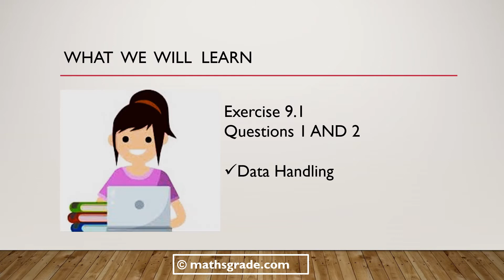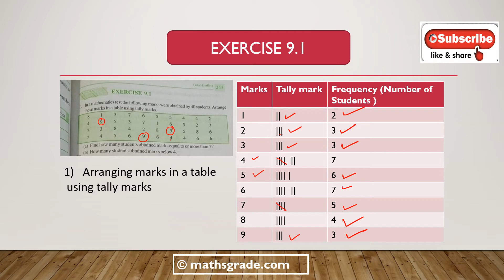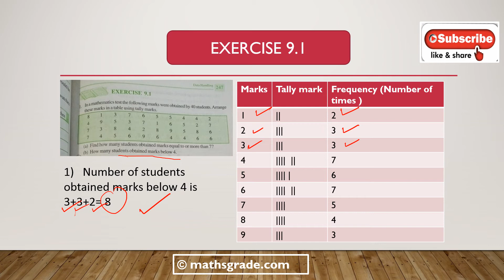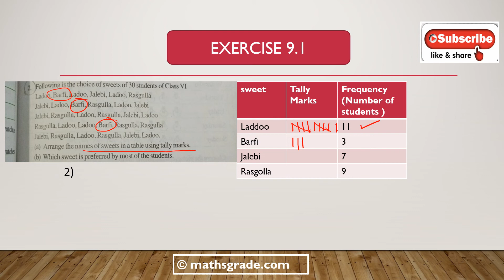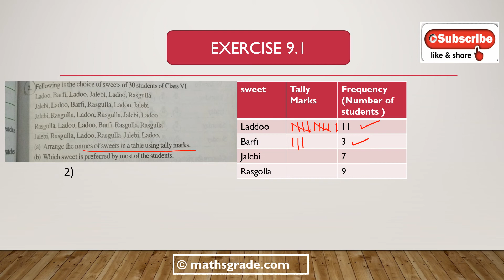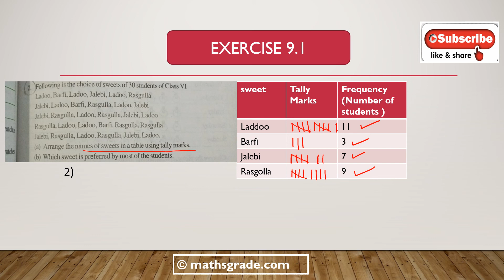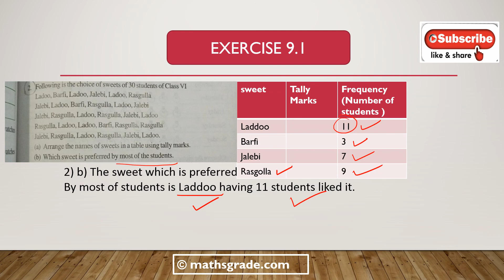NCERT MATHS CLASS 6 CHAPTER 9 EXERCISE 9.1 QUESTION 1| NCERT MATHS CLASS 6 CHAPTER 9 EX 9.1 QUE 2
NCERT MATHS CLASS 6 CHAPTER 9 EXERCISE 9.1 QUESTION 1 | NCERT MATHS CLASS 6 CHAPTER 9 EXERCISE 9.1 QUESTION 2 | MATHS GRADE | MAMTA MUND | DATA HANDLING |

HOW TO REPRESENT DATA IN USING TALLY MARKS | NCERT MATHS CLASS 6 SOLUTIONS CHAPTER 9 EXERCISE 9.1 QUESTION 1 AND 2
please JOIN my FB Group
SOME PRESCRIBED BOOKS-
MATHS CLASS 12
MATHS CLASS 6
QUANTITATIVE APTITUDE
ALL IN ONE OLYMPIAD WORKBOOK
OLYMPIAD CHAMPS MATHS CLASS 8
OXFORD NEW ENJOYING MATHEMATICS CLASS 7

timestamp:-
00:00 - What we will learn
00:54 - Question 1(A) - 1(B)
12: 39- Question 2(a)- 2(b)
19:36-  subscribe to my channel

some products used in online teaching
wireless headphone bluetooth
wacom tablet
graphic tablet
tripod stand
tripod stand with collar mic
TRIPOD STAND
TRIPOD WITH RING LIGHT
tripod with light
You can socialize with me on my Facebook, linked in account, and Instagram.

you can follow me on the Facebook page

Here I  teach ABOUT WHAT IS ALGEBRA AND HOW TO REPRESENT ALGEBRAIC EXPRESSIONS. SOLVE THE TRY THESE QUESTIONS OF CHAPTER 11 ON ALGEBRA

AS YOU MAY NOTICE, MAMTA MUND ONLINE MATHS EDUCATION IS ALL ABOUT  MATHS CONTENT.
WE RELEASE UP-TO-DATE CONTENT COVERING EVERY ANGLE OF MATHS.

BY WATCHING MY CHANNEL MAMTA MUND ONLINE MATHS EDUCATION REGULARLY, YOU WILL DISCOVER

1. YOUR MATHS FEAR WILL BE REMOVED FROM YOUR MIND.

2. YOU WILL SOLVE MATHS PROBLEMS VERY FAST.

3. YOU WILL SCORE THE HIGHEST MARKS IN MATHS.

4. I WILL TEACH MATHS USING A SIMPLE AND EASY VEDIC MATHS WAY FOR THAT YOU CAN SOLVE MATHS MENTALLY WITHIN A FEW SECONDS.